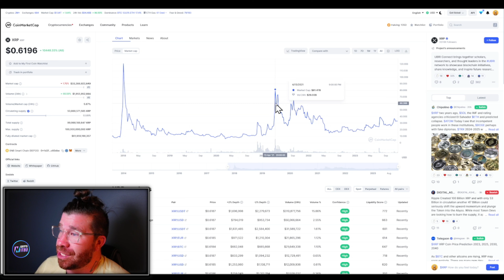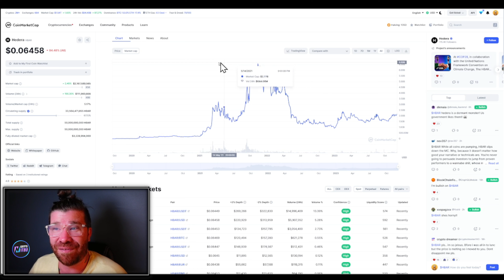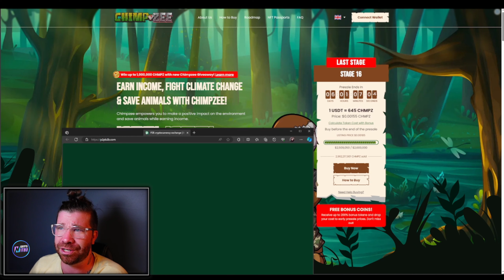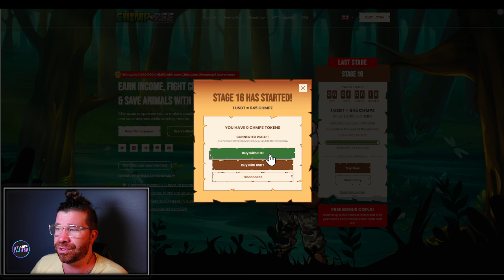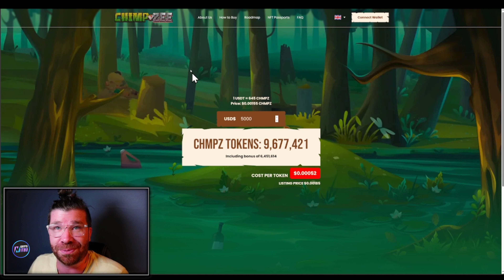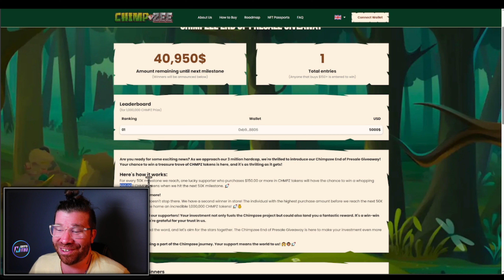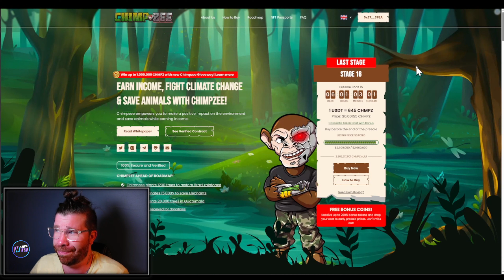A STATE OF THE ART PROJECT!! 🔥 Chimpzee 🔥COME AND JOIN NOW! 🔥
Chimpzee provides a revolutionary new way for people to earn money while also preserving the environment and wildlife.

●▬▬▬▬▬▬▬▬ Useful Links  ▬▬▬▬▬▬▬▬●